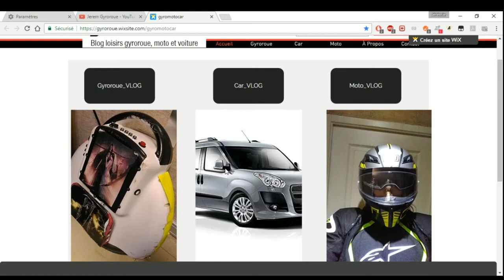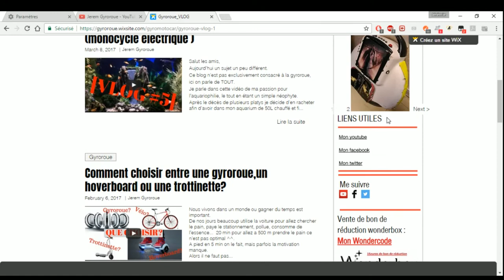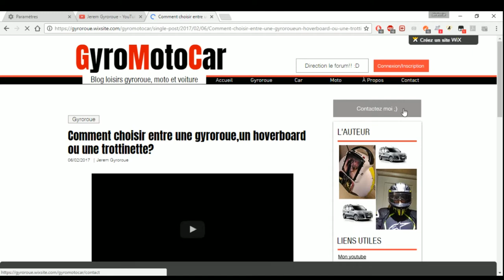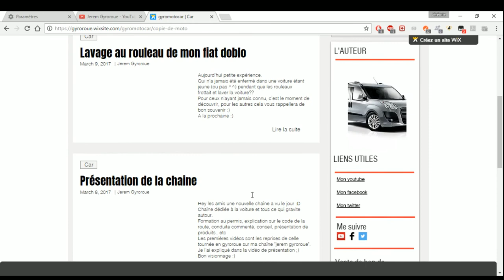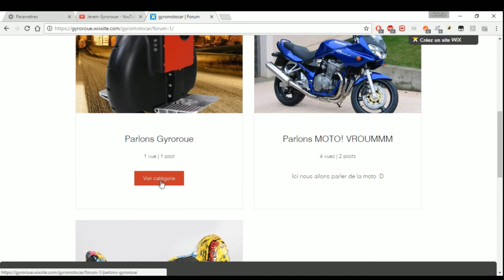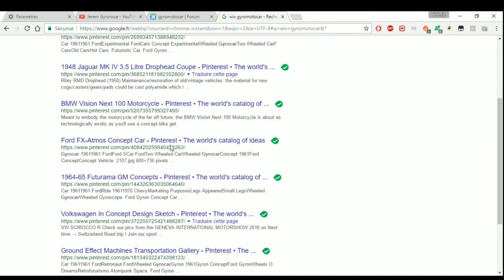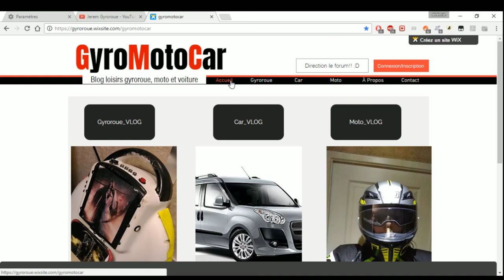Je vous présente mon site internet... GRANDE NOUVEAUTEE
Vous voulez en apprendre plus sur l'utilisation et l’intérêt de ce site?
Je vous explique tout ici.

A la prochaine :D